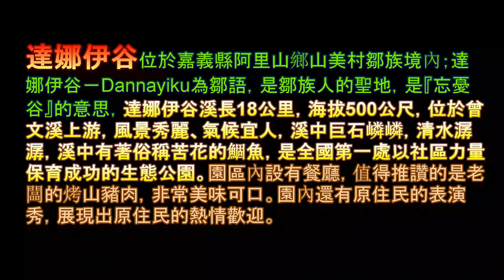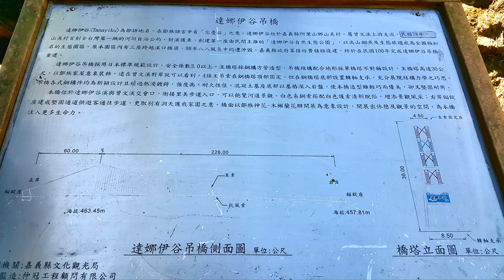達娜伊谷之旅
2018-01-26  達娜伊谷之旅